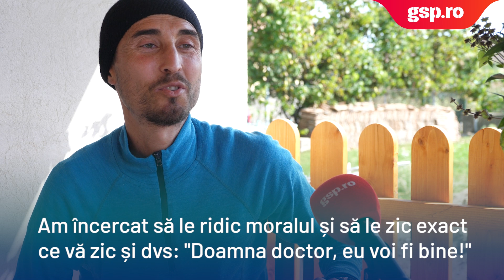Florin Hidișan: "Am cancer, dar lupt zâmbind. Mai presus de medicină, eu știu că voi fi bine!"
Florin Hidișan (39 de ani), fost fotbalist la UTA, U Cluj, FC Brașov sau Pandurii, se luptă cu o formă gravă de cancer # Optimismul său este absolut impresionant, însă tratamentul e foarte scump # Și tu îl poți ajuta pe Florin, donând în campania „Inima Sportului", inițiată de GSP